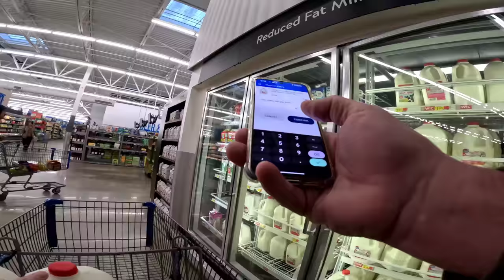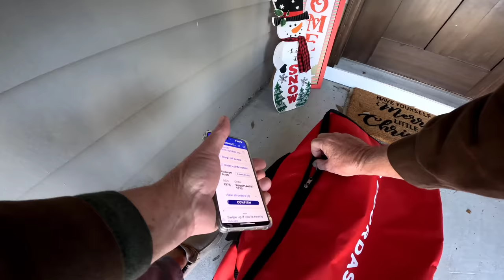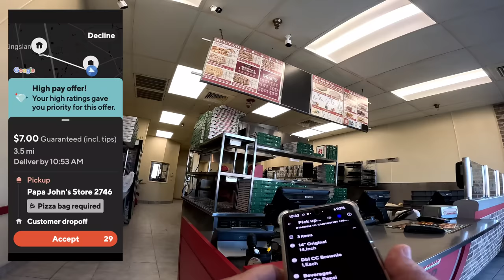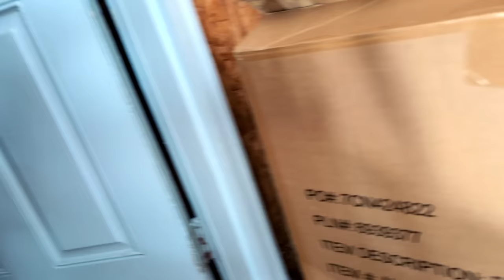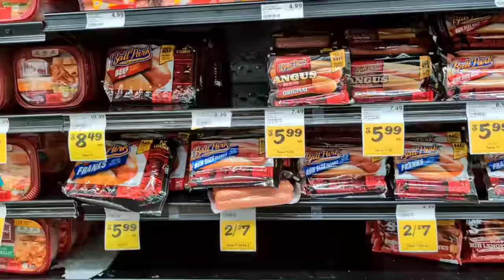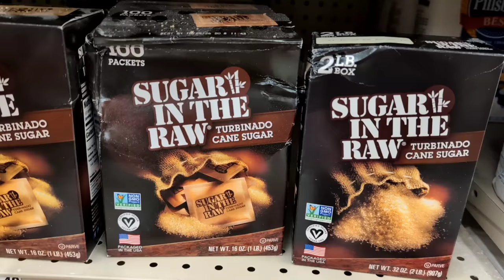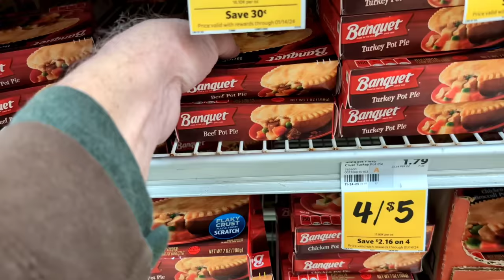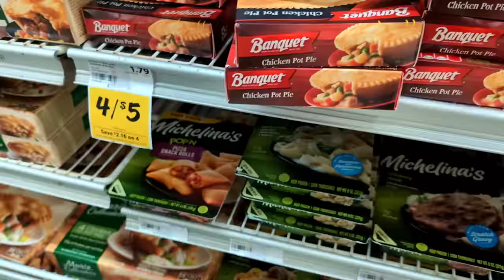Shopping Orders On Three Different Apps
Shopping Orders On Three Different Apps DoorDash Uber Eats Spark Food Delivery Ridealong Top Dasher Shopping Orders Side Hustle